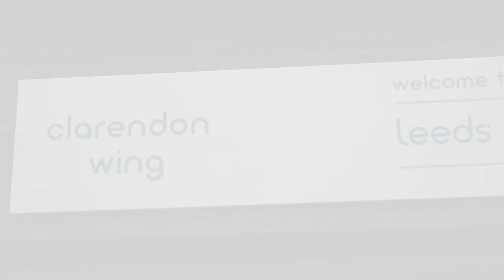Sophie - Countess of Wessex Opening The Children’s MRI and Cardiac Hybrid Suite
Opening The Children’s MRI
and Cardiac Hybrid Suite

Leeds Children’s Hospital

Official visit to the Leeds Children’s Hospital
By HRH Sophie the Countess of Wessex with Linda Polard

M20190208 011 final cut